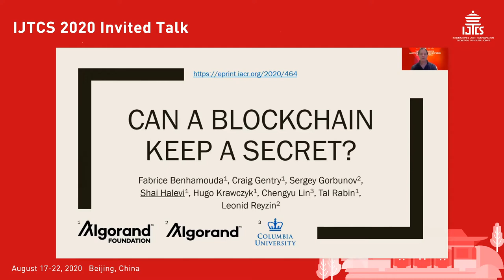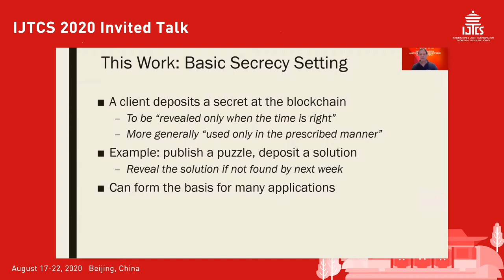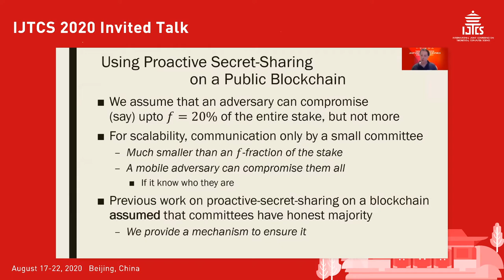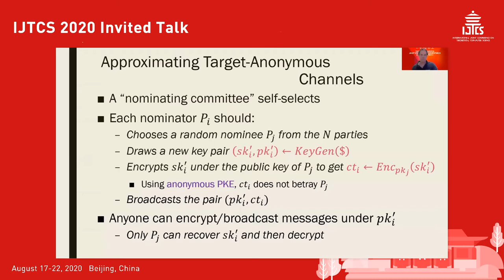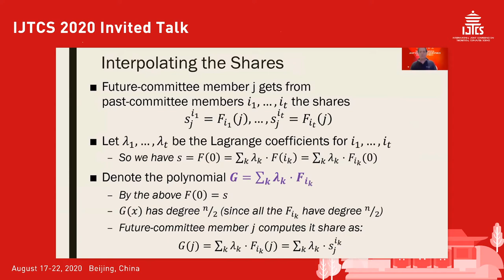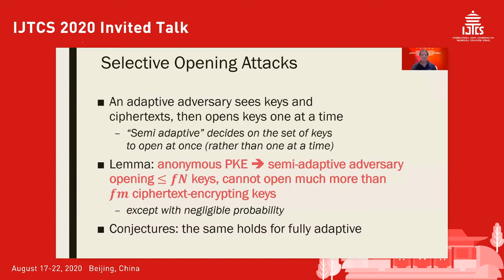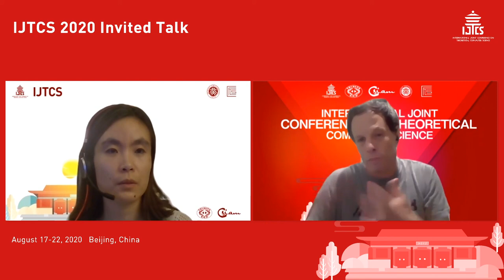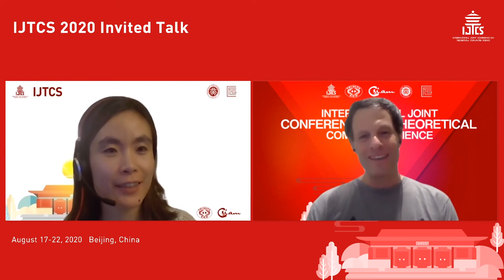【IJTCS 2020】Shai Halevi Can a Blockchain Keep a Secret - 北京大学 Peking University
Peking University is a global minded and forward thinking community that has driven Chinese development for 120 years.

发布北大校园信息，展示北大校园生活，服务广大师生校友